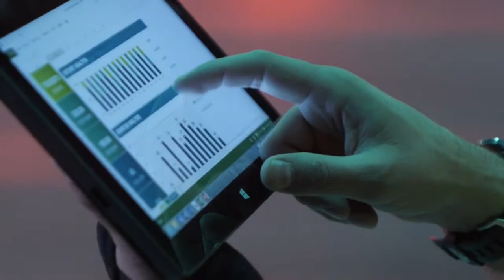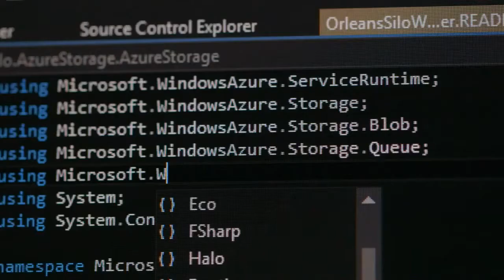Enable Modern Business Applications